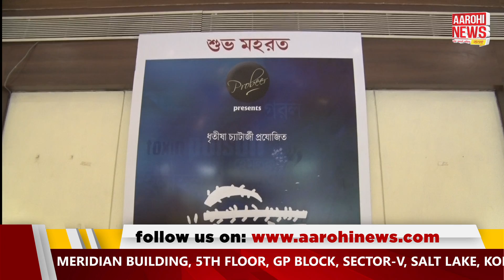নিউ নর্মাল-এর শুরুতেই বিষ -কী বলছেন শিল্পীরা ?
Bish | Bengali film launch | মুক্তি পেতে চলেছে 'বিষ' | কী বলছেন বিষের কলাকুশলীরা দেখে নিন |

@Aarohi News